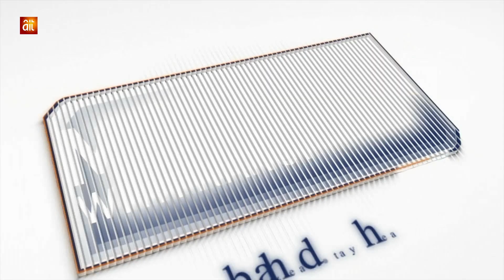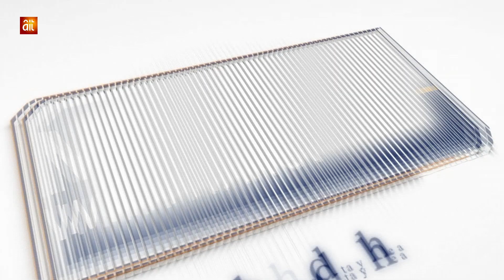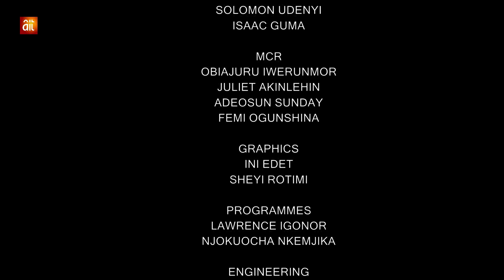Strategies for Investing in a Pre-Election Year | Tosin Osunkoya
Mr. Tosin Osunkoya, the CEO of Commercio Partners Asset Management, Critically discussed strategies for investing in a pre-election year, emphasizing that pre-election is a critical time for investors due to skepticism about who will be the next president, but elections are short-lived but the market remains and that the guide for investment during this period is information and the ability to take a long-term view.